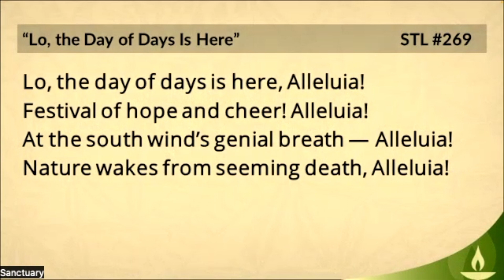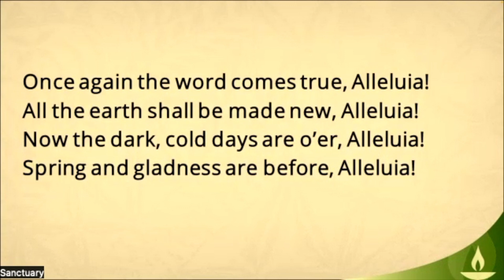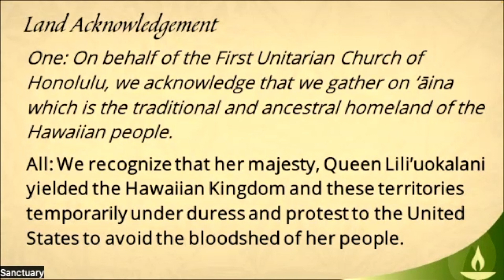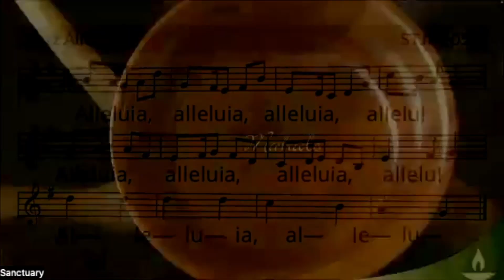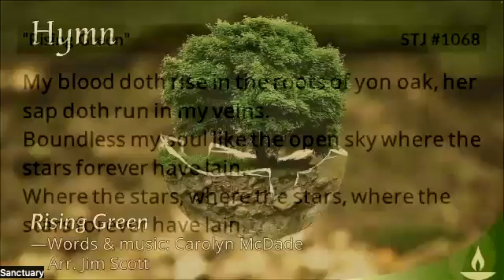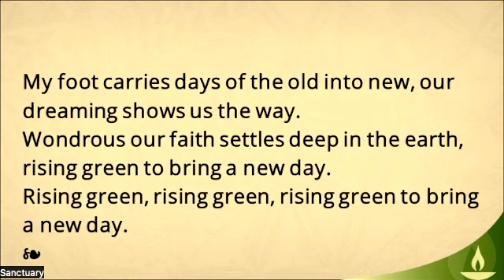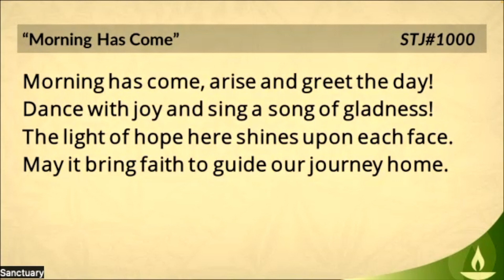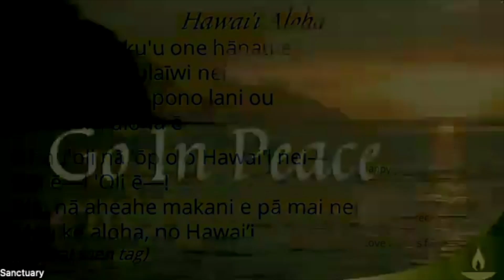03-31-2024 || The Tao of Easter (Re-upload)